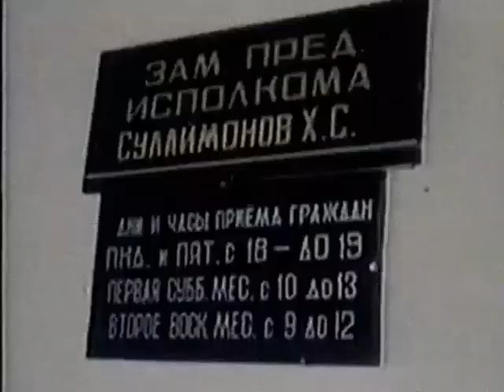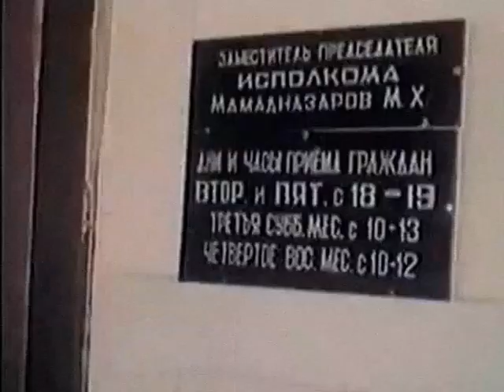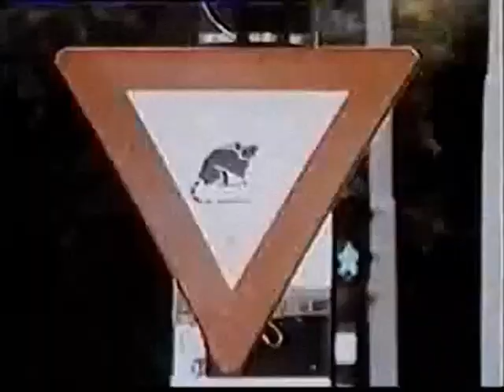Фрагмент эфира ЦТ СССР-реконструкция ещё одна версия (1988 г.)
Использован материал одного из видео с канала Олега Разумовского.